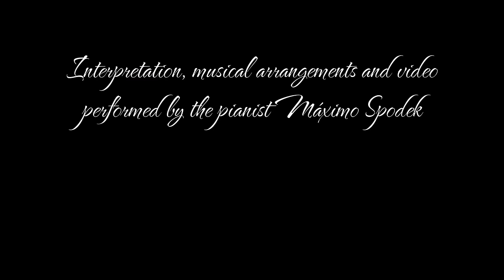Spain Café Music 1 Romantic Relaxing Boleros Ballads Spanish Love Song Piano Study Work Instrumental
Exquisite, relaxing and romantic Spanish songs, Boleros, Ballads and beautiful Melodies, music to start the day and for all times with good energy and a feeling of tranquility and calm, music, performed and arranged by Máximo Spodek, video and sound equalization, created and performed by Máximo Spodek
This music can be used for study, work, events, restaurants, hotels, coffee or tea time, paint, read, relax, travel, sleep, spa, breakfast, lunch, dinner and more !
1. Abrázame, composed by Rafael Ferro and Julio Iglesias
2. Yo soy aquél, composed by Manuel Alejandro
3. Cierro mis ojos, composed by Manuel Alejandro
4. Noelia, composed by Augusto Algueró
5. Un beso y una flor, composed by José Luis Armenteros and Pablo Herrero
6. Pintaré tu color, composed by Pedro San Antonio Calvo and Antonio Obrador
7. El tren se va, composed by Pedro San Antonio Calvo and Jesús González López
8. Sin excusas ni rodeos, composed by Ramón Arcusa and Julio de la Cueva
9. Bravo amor bravo, composed by Manuel Alejandro
10. Mi gran amor, composed by Augusto Algueró
11. Quijote, composed by Ramón Arcusa, Manuel de la Calva and G. Belfiore
12. El último verano, composed by Roberto Livi and Rafael Ferro
13. La quiero como es, composed by Ramón Arcusa
14. Hey !, composed by Julio Iglesias, Ramón Arcusa and Giovanni Belfiore
15. Soy un truhán, soy un señor, composed by Julio Iglesias, Ramón Arcusa and Manuel de la Calva